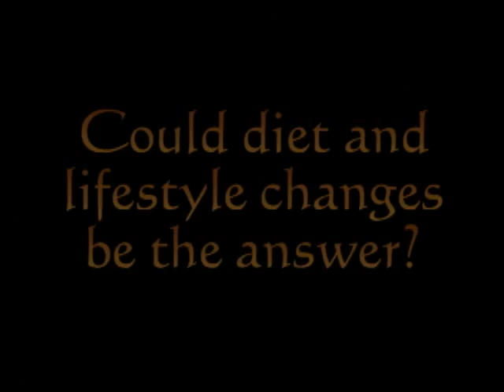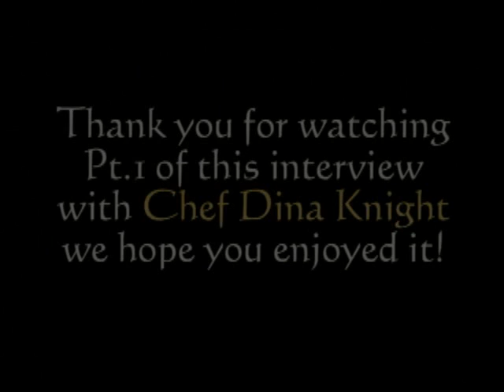Healing a Broken Heart- Diabetic Diet, Vegan, Heart Attack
Join in an upcoming class taught by Gourmet Raw Vegan Chef Dina Knight either in person or online.

This video was made to tell a little bit about how Chef Dina Knight got started on a path to health and wellness, what her initial inspirations were, how she saw the differences between sick care and wellness. This video is a personal look into her life that so many other people are experiencing on a daily basis with their loved ones in the hospital, sick or dying of a preventable "lifestyle" disease. Heart Disease, Diabetes and obesity affect 1 out of every 2 people in the US, it's time we made a change and started seeing how what we eat, how we live, and what we think will either lead us down a path towards health and wellness or that we can literally dig our own graves with our forks. This is part one of a several part interview of how she ended up with an amazing weight loss of over 115lbs. We hope you enjoy it, please pass this onto a friend, neighbor or loved one who you think might benefit from hearing this message and be sure and subscribe for future videos, also please visit the websites and join our mailing list so we can keep in touch. Thanks!

cardiac arrest
heart attack
quadruple bypass
bypass surgery
weight loss
diabetes
heart disease
hospital
hospitals
surgeries
surgery
diet
diabetic diet
diabetes diet
raw food
raw foods
raw food chef
raw food diet
raw food recipes
living foods
sunfood success diet
spiritual lifestyle
vegan
veganism
vegetarian
vibrant health
enzyme therapy
david wolfe
doug graham
victoria boutenko
uncooking
raw plant food
fruits
vegetables
nuts seeds
sprouts sea vegetables
superfood
nutrition
longevity
youth
prevention
raw lifestyle
raw health
raw guru
food demo
preparation
matt monarch
angela stokes
paul nison
brian clement
viktoras kulvinskas
organic garden
organic ingredients
growing with mineral rich soil
healing the body
natural health and nutrition
whole food
natural diet
weight loss
losing weight feeling great
curing disease
eating for beauty
green for life
how to overcome illness
how to go 100% raw vegan
consciousness
minerals and vitamins
raw spirit festival
supplements
standard american diet
SAD diet
fresh and alive
farmers market
cooking with heating
eating without heating
healthy cooking
skin hair nails beauty
raw kitchen